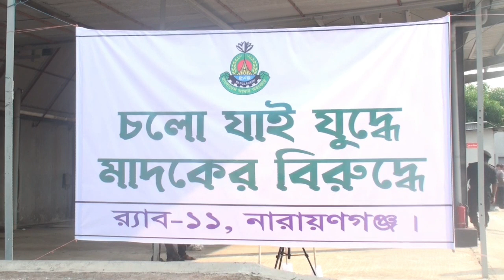অনেক তরুণ জঙ্গি সংগঠনে যোগ দিয়ে বান্দরবান দুর্গম পাহাড়ে আশ্রয় নিয়েছে : র‍্যাব ডি‌জি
র‍্যাবের মহা-পরিচালক অতিরিক্ত আইজিপি এম খুরশীদ হোসেন বলেন, অনেক তরুণ বাড়ি থেকে পালিয়ে জঙ্গি সংগঠনে যোগ দিয়ে বান্দরবান দুর্গম পাহাড়ে আশ্রয় নিয়েছে